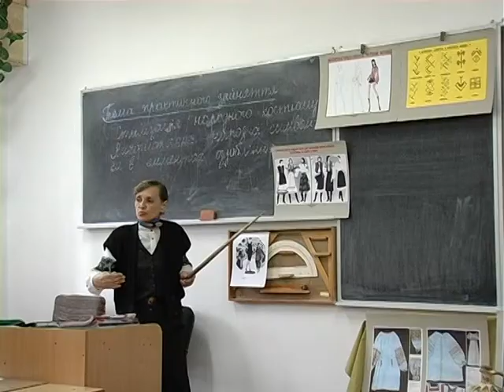Мизрах Игорь.Коледж конструирования одежды.